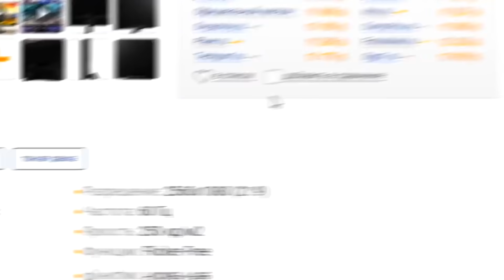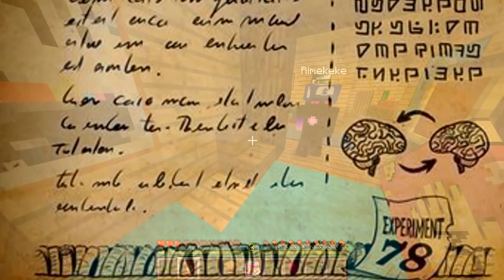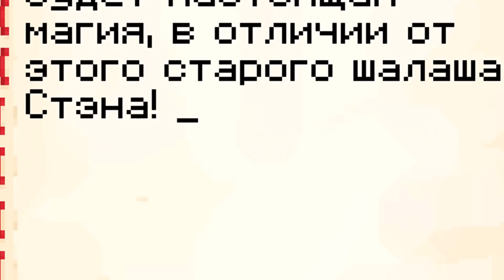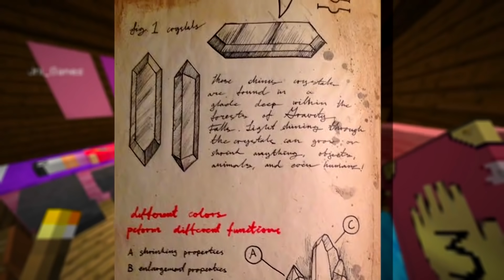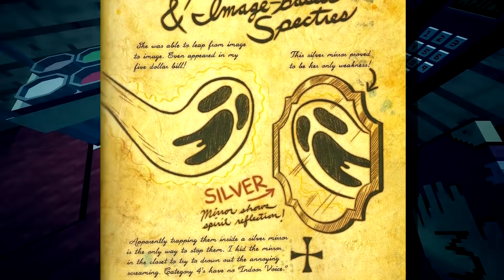✅ Майнкрафт, но 100 Дней ГРАВИТИ ФОЛЗ